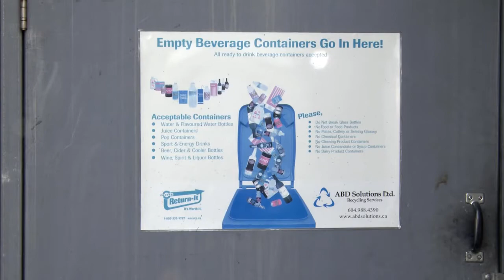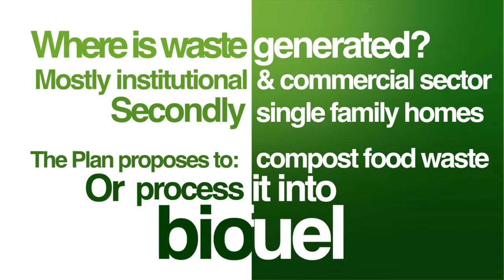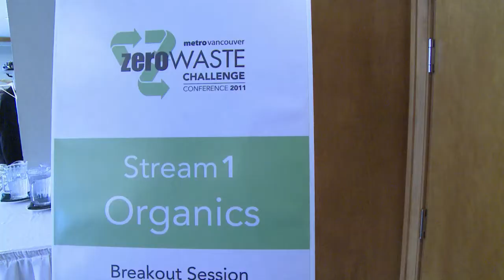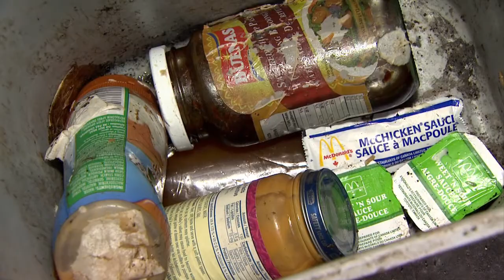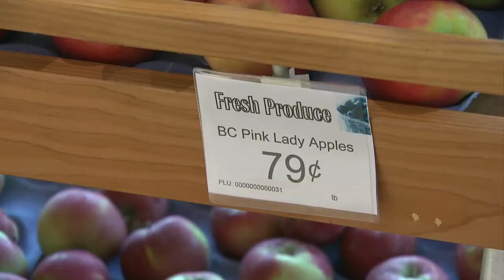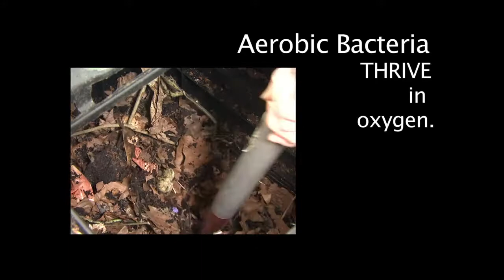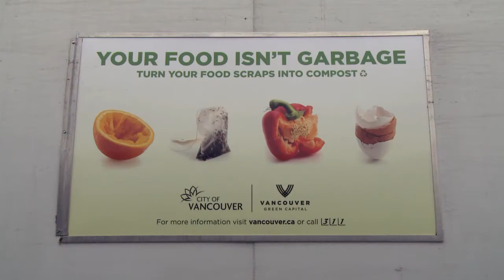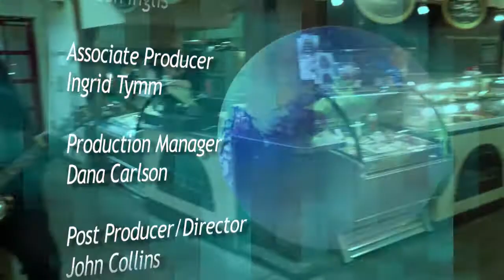The Sustainable Region Ep 4 2012 - Food Waste - April 2012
04/12.  Food waste composting is an crucial step in meeting zero waste goals. In this episode, learn how unused food is kept out of landfills, the steps Metro Vancouver is taking to make food scrap composting easier, and examples of current projects.